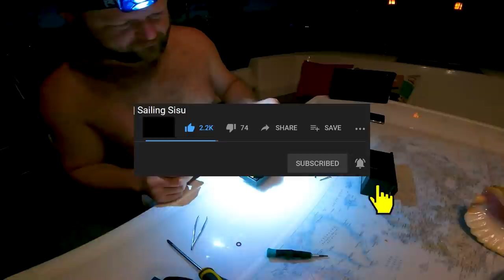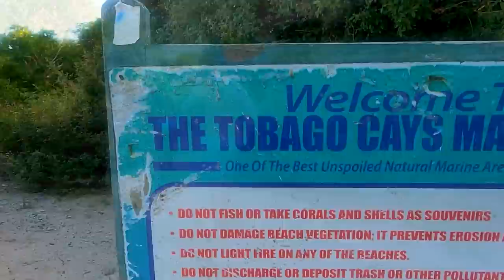#164 Is it even LEGAL to eat CRAZY CHEAP LOBSTERS in TOBAGO CAYS | Sailing Sisu Leopard 45 Catamaran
Lobster Season in Tobago Cays!!! We were amazed at the amount of lobsters you can get in lobster season, you can have it for breakfast, lunch and dinner, AND SO CHEAP!!! Whether you have it on shore at one of the Lobster BBQs or buy from the local fisherman, always a bargain. A must on anybody's bucket list, we can highly recommend it.